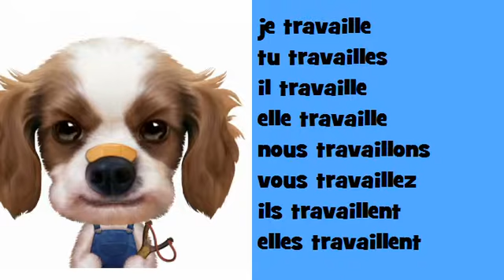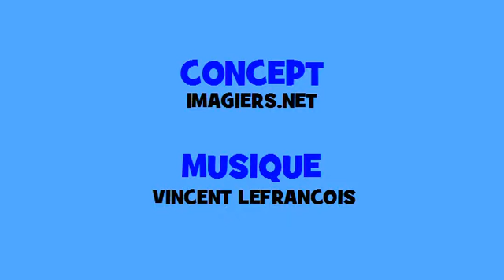Französisch Musik Konjugation # Hip hop # Verb = travailler